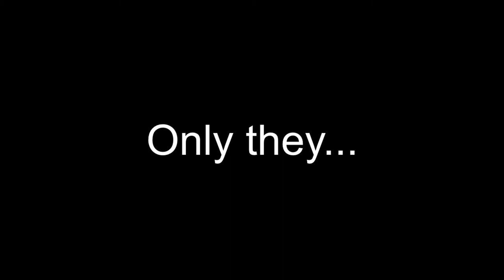The Bubble Machine - Trailer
The trailer for our (non-) award-winning film "The Bubble Machine".

Song: Salmaus - The Epic Fog Song